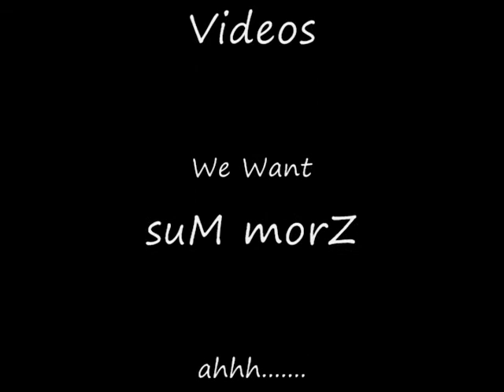suM morZ are you ready to go Dec 31 2010.wmv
Another performance by suM morZ at The Gin Mill Lounge on New Years Eve December 31st 2010.